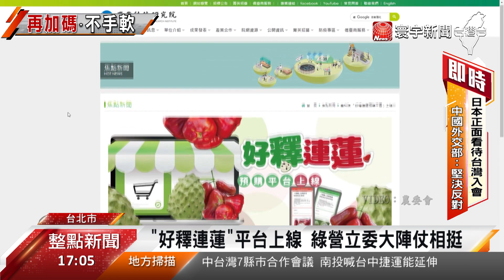農委會推“好釋連蓮” 綠營立委大陣仗相挺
中國突然禁止台灣釋迦及蓮霧進口，為了幫助農民度過難關，農委會啟動「好釋連蓮」線上預購平台，鼓勵民眾採購國產的農產品，對此，農民覺得不錯，多一個通路就是一份希望，不過也有農民認為，中國一次擋下的量太大，要靠台灣民眾來消化，恐怕效果有限，短期內對他們還是會有不小衝擊。